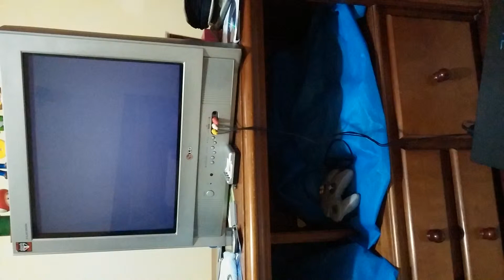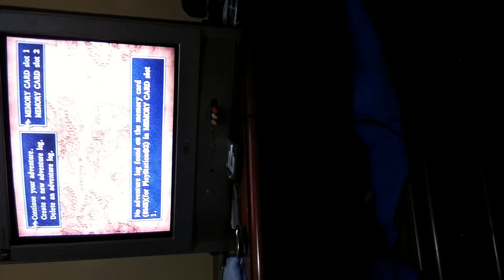PlayStation 2 Fat - Teste Dragon Quest Kennyo